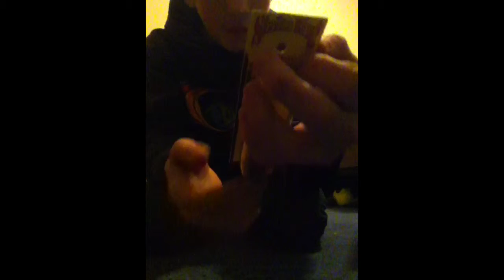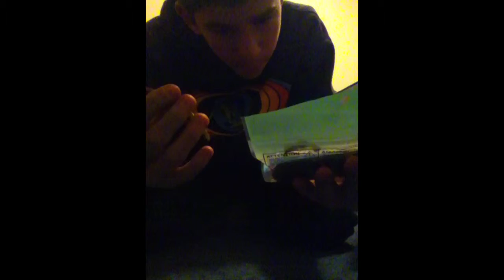Black Friday dicks sporting goods unboxing